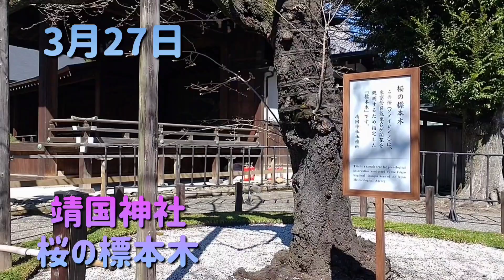靖国神社 桜の標本木 染井吉野 開花 2024年3月27日撮影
千代田区九段の靖国神社の映像です。

神門を入った右側にある桜の標本木が開花してます。撮影時、27日は樹の下の方に数輪開花していましたが、樹の上の方に5輪以上開花しないと開花宣言は出ないそうです。

とうじつ(27日)は大勢の参拝者や報道陣がつめかけていました。

動画投稿日、本日29日午後2時に樹の上の方の枝に11輪の開花が認められ、「東京の桜の開花宣言」が発表されました。

短い動画ですが、どうぞご覧ください。